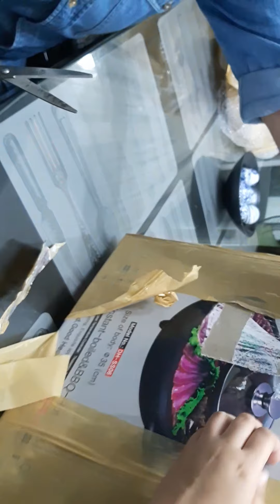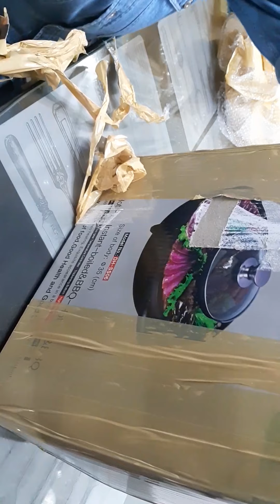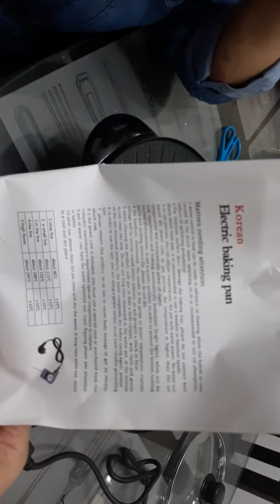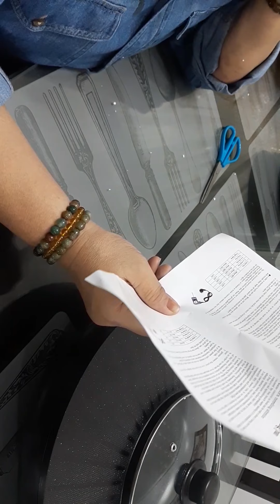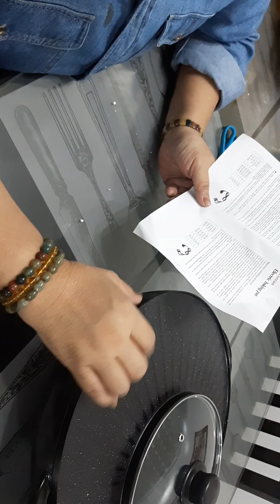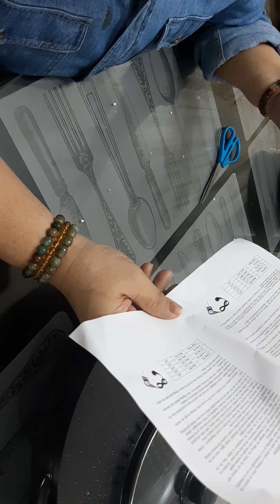2 in 1 korean Hotpot grill UNBOXING AND TESTING